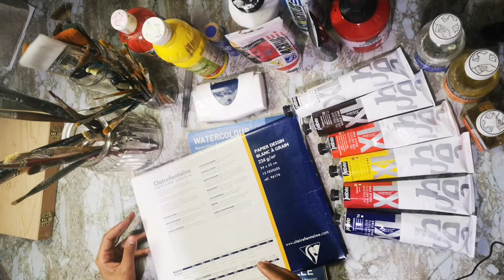What you need to paint ( تعرف على ادوات الصباغة )